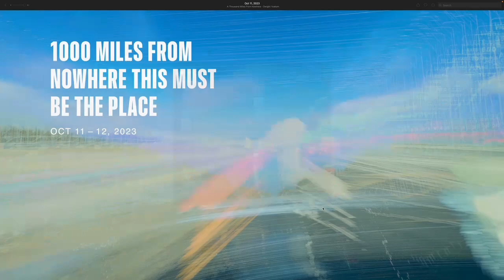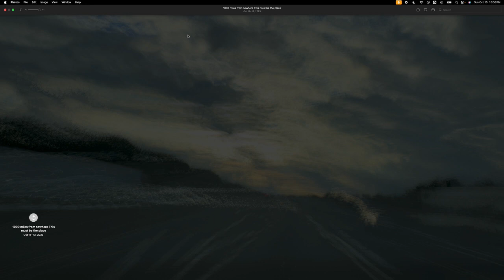Handsome Boy Painting School : Perspectives Symposium -1000 miles from Nowhere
William Turner Overdrive | Getting some distance and the Physics of Americana